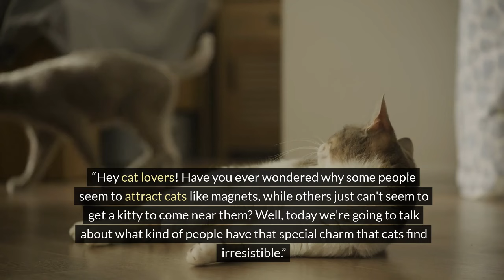What Kind of People Are Irresistible to Cats?cats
Ever wonder why some people are absolute magnets for cats? Join us as we dive into the charming world of cat lovers and uncover what makes certain individuals irresistible to these adorable creatures. From the subtle cues in behavior to the specific traits that cats can’t get enough of, this video is packed with insightful observations and fun facts that every cat enthusiast will love.

Whether you’re a seasoned cat owner or just a fan of cat videos, you’ll find something to smile about. Discover the special bond between humans and cats, learn tips on how to attract more feline attention, and enjoy a collection of cute cat moments that showcase why cats are one of the most beloved pet animals.

Feel free to customize this description further to better fit your video content!